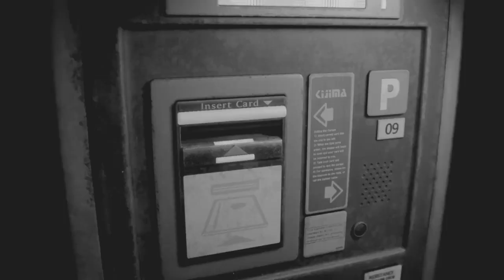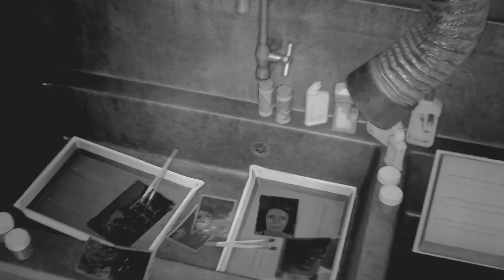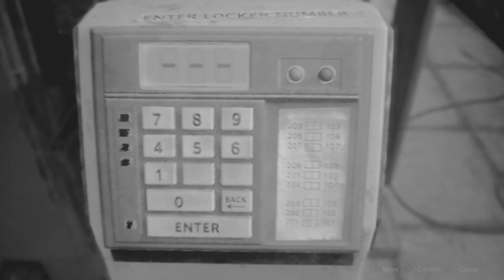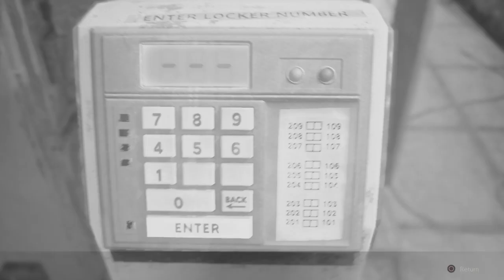RESIDENT EVIL 2 REMAKE Gameplay - In Black and White - Hardcore - Claire A - Part 3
Playing with Unlimited Ammo